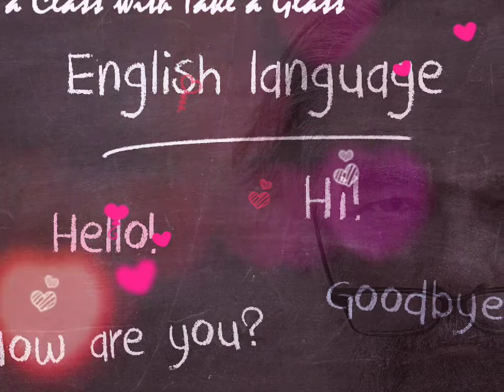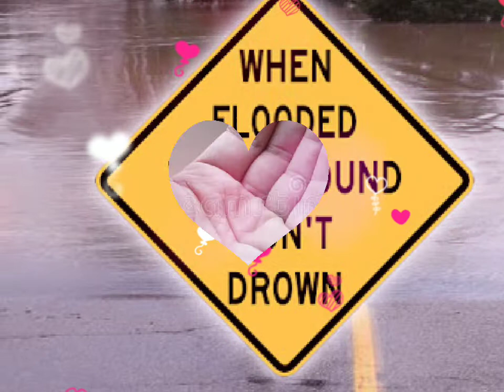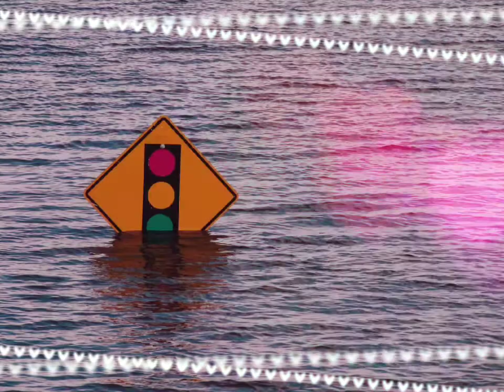Intense call flooding the finance scammer criminals with Genesis Floods (explicit)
Thank you Genesis Floods for the audio